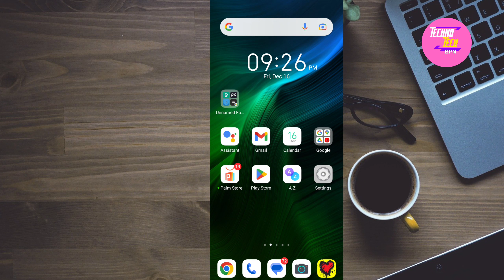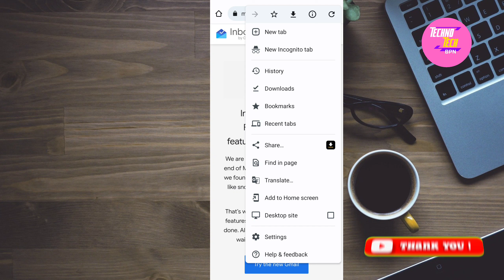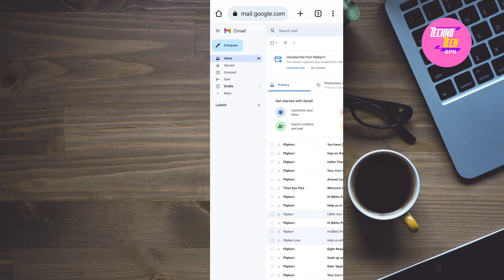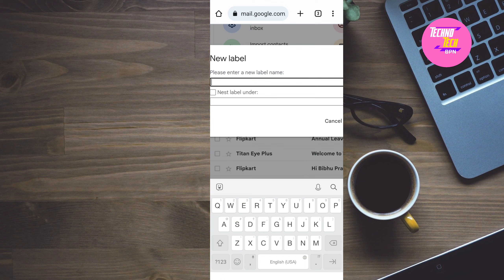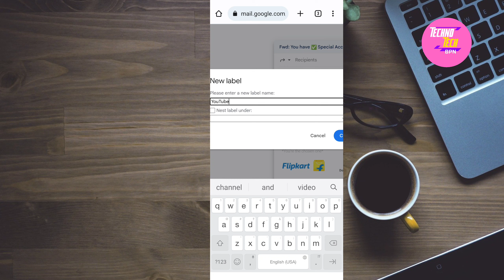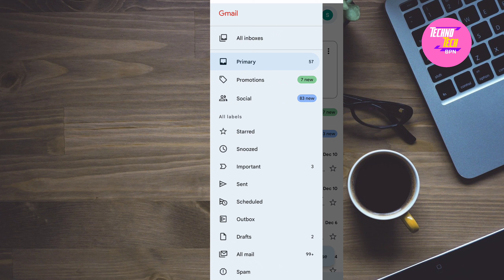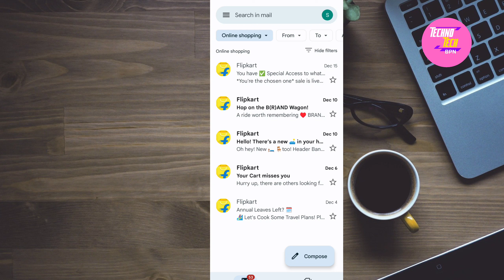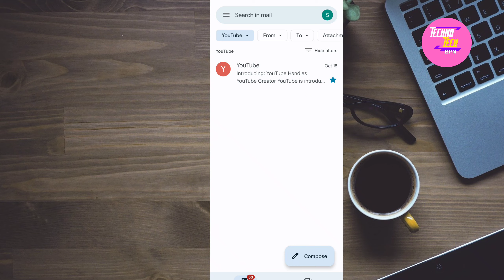How To Create Label In Gmail | How To Add Label In Gmail | How To Create New folder In Gmail || 2023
In this video describe about how to create label in gmail.This video make for knowledge and information purposes in Hindi.

Queries solved:
• how to create label in gmail
• how to add label in gmail
• how to create New folder in gmail
• how to create label in gmail on android phone
• how to create label in gmail in mobile
• how to create label in gmail mobile app